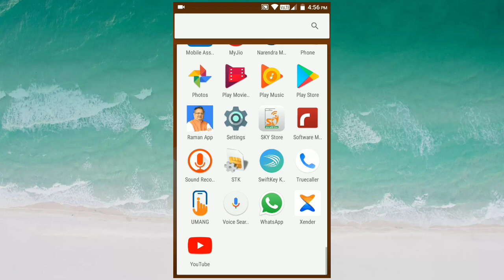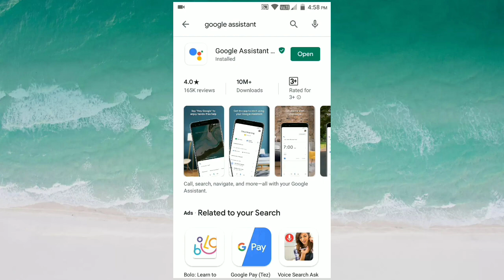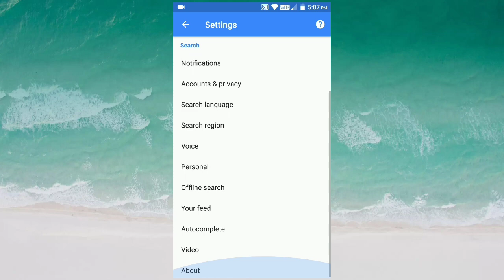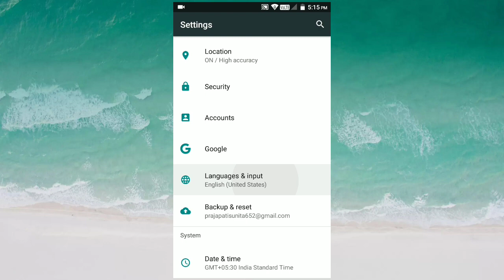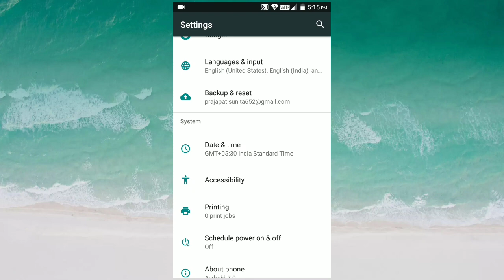सरकारी मोबाइल में गूगल असिस्टेंट कैसे चलाये।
Hello dosto es video me btaya hu ki aap sarkari mobile me Google assistant kaise Chala sakte ho.